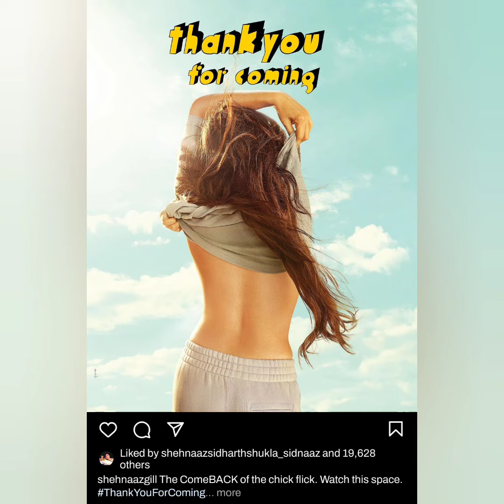shehnaaz movie announcement : thank you for coming का आया पोस्टर